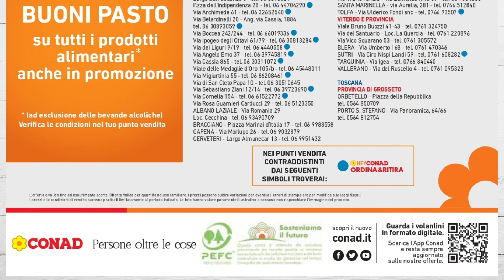VOLANTINO CONAD Dal 12 al 23 aprile 2023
➡️ Seguici sul nostro blog per vedere la recensione del volantino!

"Sfogliamo insieme (in anteprima) il nuovo volantino CONAD Dal 12 al 23 aprile 2023